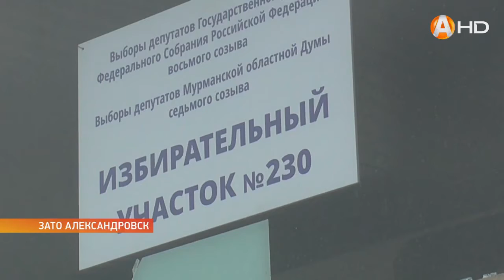Первых избирателей приняли и участки ЗАТО Александровск